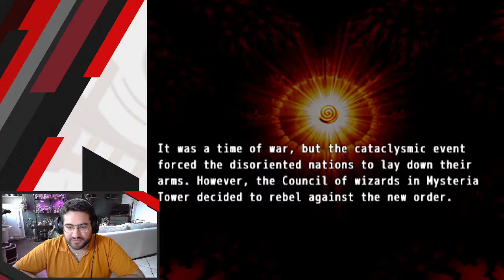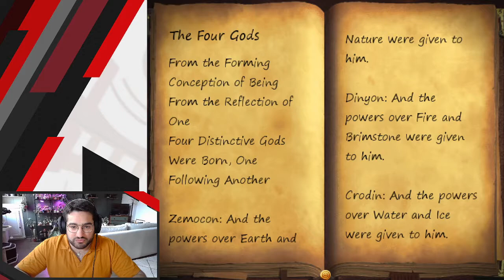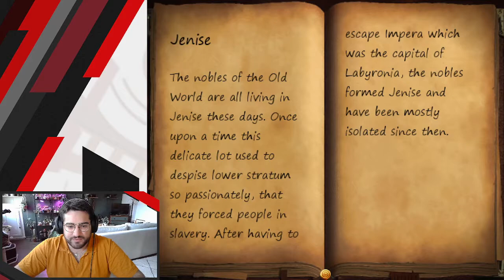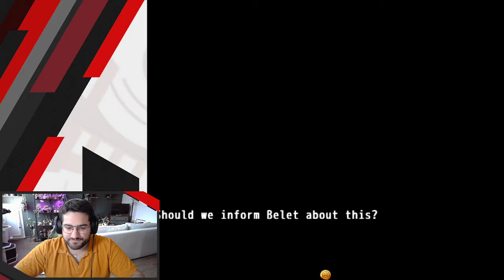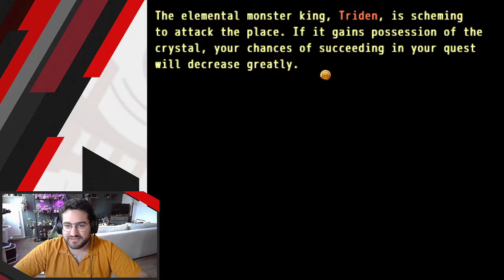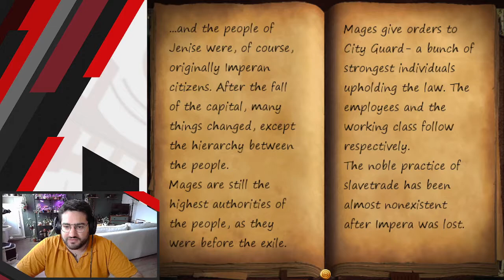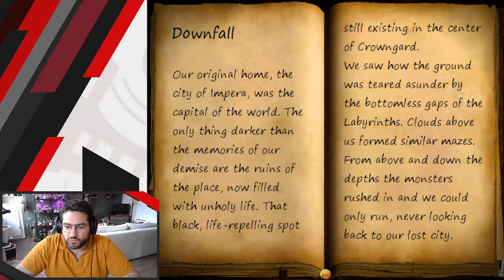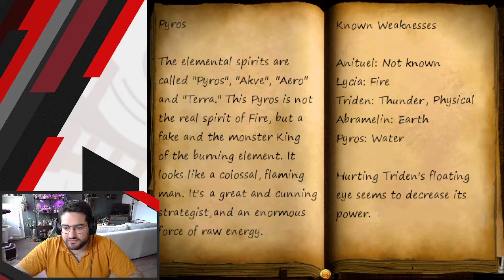The World of Labyrinths: Labyronia - 01 - Les nobles détestables de Jenise